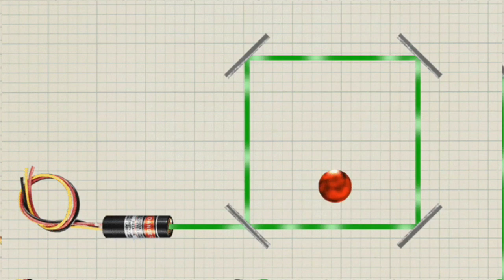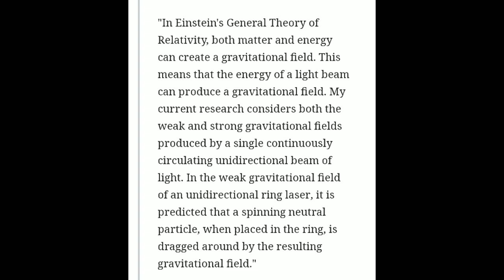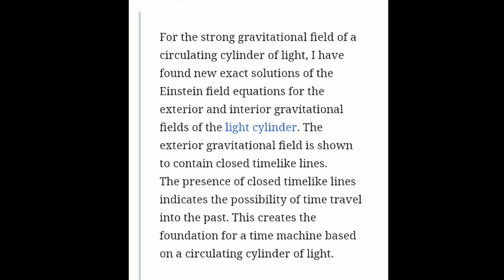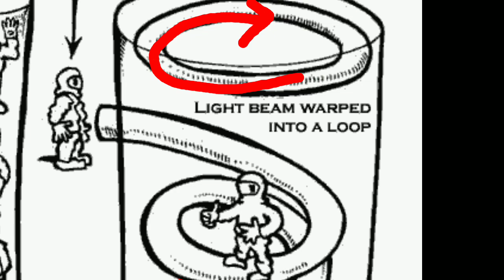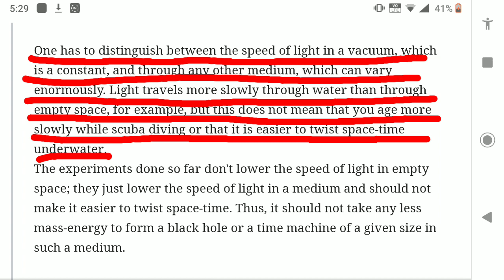All About Prof. Ronald L.Mallett | Time Machine | NarenTV Episode 2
Thanks To Anusha Ranganathan For This Video's Topic !!